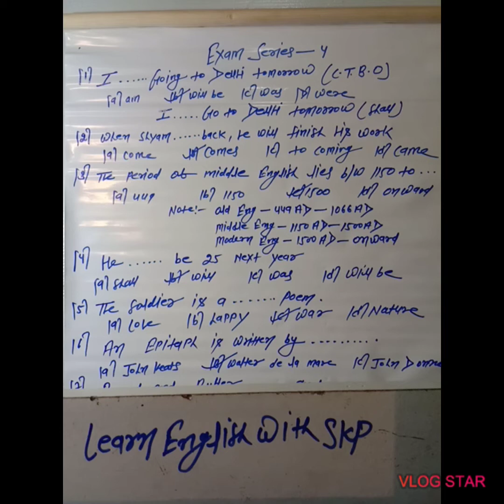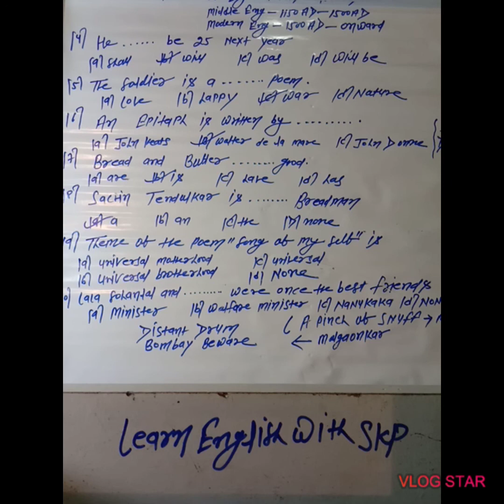100 marks 12th english practice set -4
This practice set is related to 12th 100 marks english. in this vedio Grammer's question, book's question both are present.